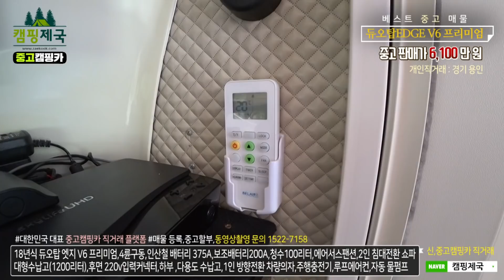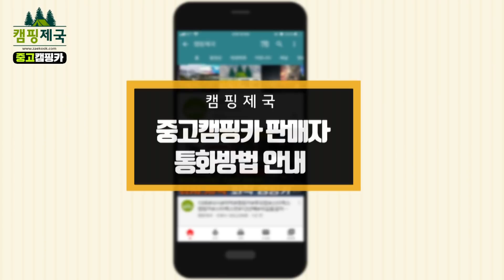가격 할인 5,900만원에 팝니다!!할부가능 중고 모터홈 캠핑카,개인직거래(경기 용인)캠핑제국